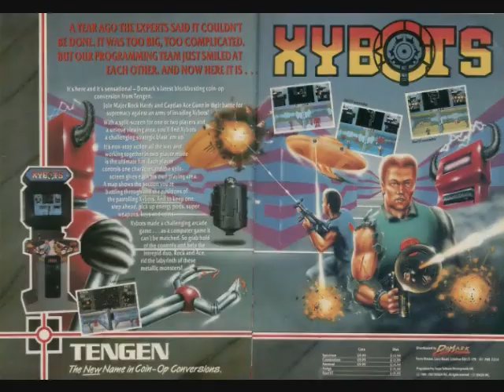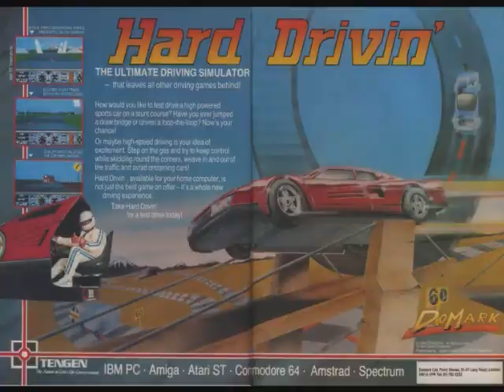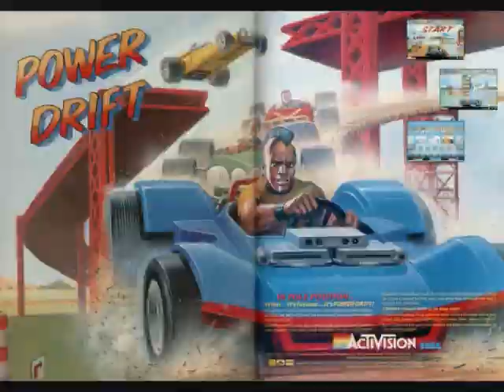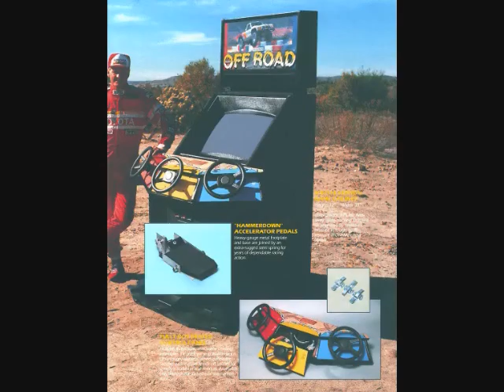DSK - Video Game History - Part 13a - Arcade Heaven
A look at the Arcades between 1988 and part of 1991.